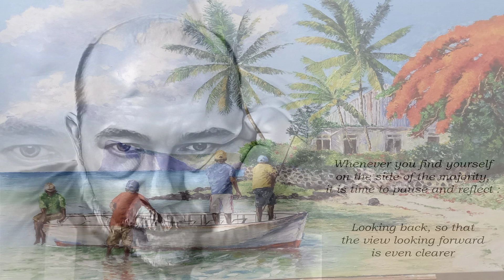What A Wonderful World (Reggae)